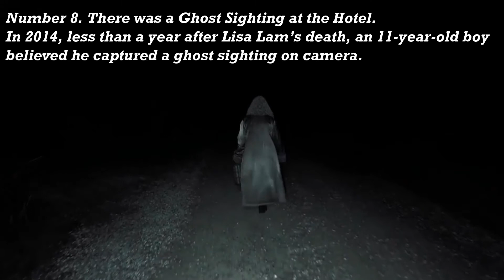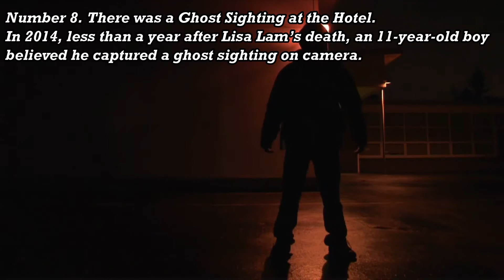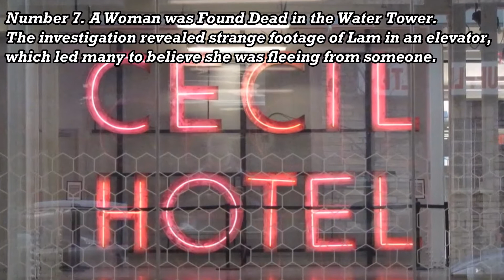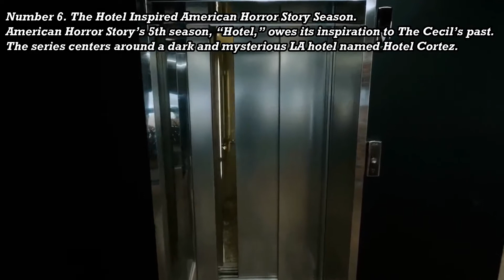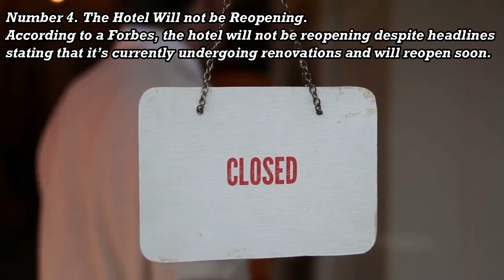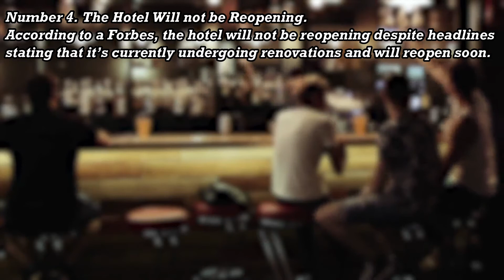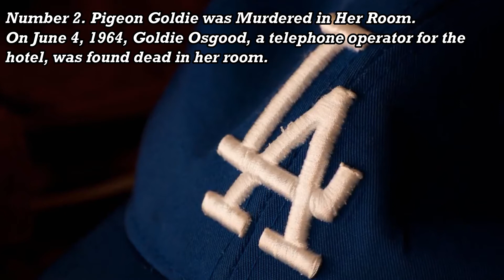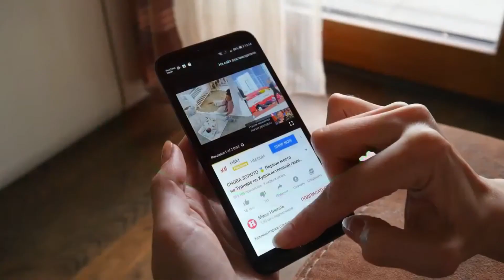Top 10 Horrible Facts about the Cecil Hotel || Fillapedia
The Cecil Hotel is located in Los Angles, California in the USA. The Cecil Hotel, built by William Banks Hanner, opened its doors on December 20, 1924. It cost, what is equal today, almost $14 million, and it truly was a grand building in its heyday. Over decades, however, its infamous legacy has replaced any notion of glamour and luxury. Instead, the horrendous acts of violence and brutality that happened within its walls will forever haunt those who hear its stories. In today’s video, we are going to go over the Top 10 Horrible Facts about the Cecil Hotel.

Top 10 Ways Life Will Change If China Becomes The World’s Superpower